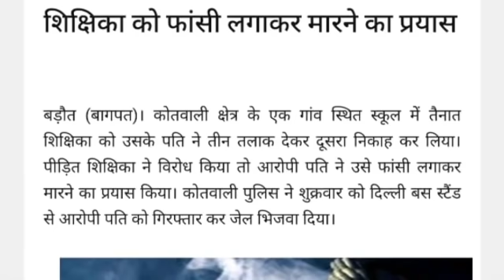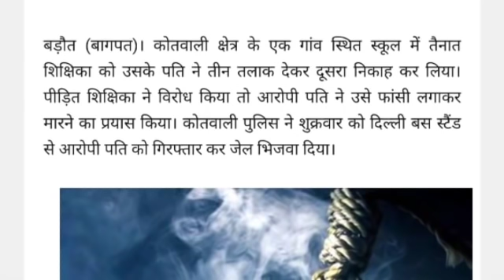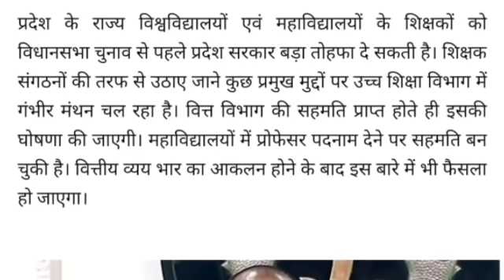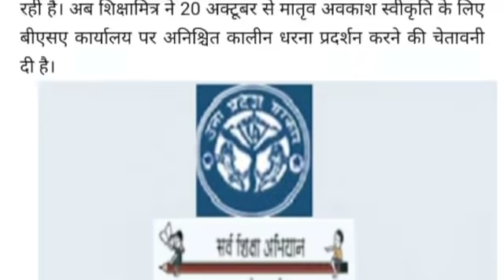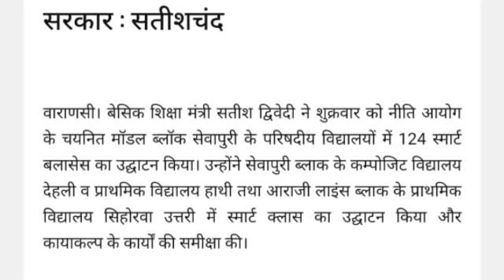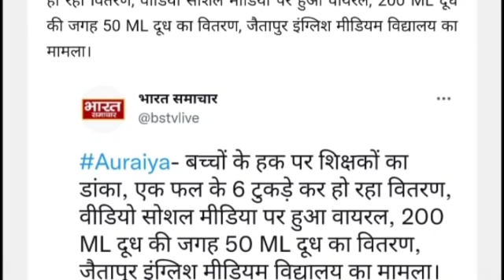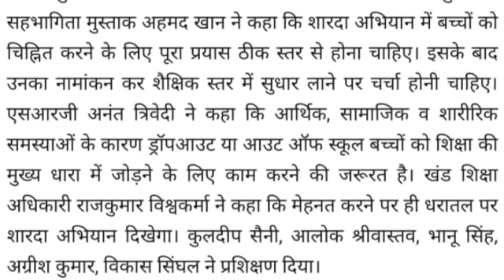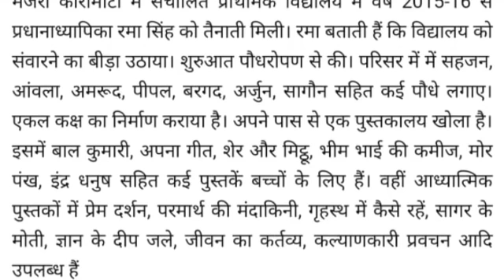शिक्षकों को बड़ी सौगात देगी यूपी सरकार,जाने क्या? शिक्षिका को फांसी लगाकर मारने का प्रयास।